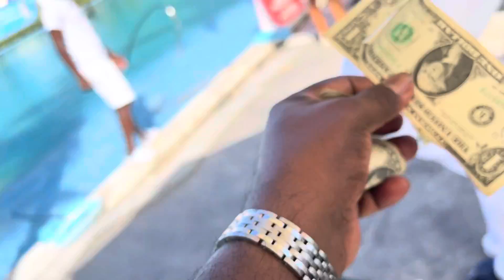Pool side fun